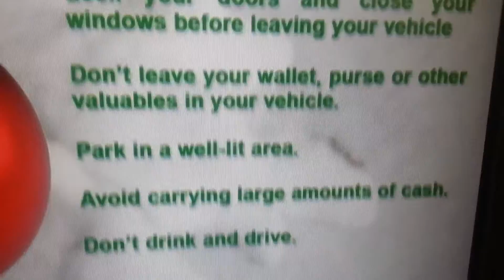January 19, 2017